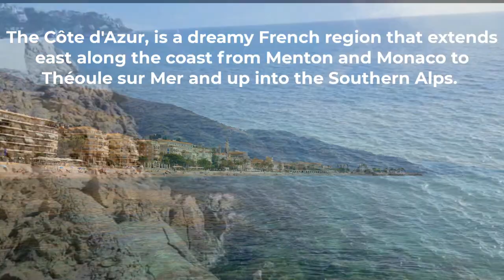The Cote d'Azur France | Travel France | Best Places to Live in France for Expats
Follow our journey moving from the USA to France.  We share our experience relocating to France and what we're learning along the way,

KJ and Tony Travel Essentials Recommendations:
International Plug Adaptors
Power Charger
Compression Packing Cubes
Swiss Gear Backpack
Women’s Crossbody Bag
Unisex Travel Belt

KJ and Tony Filming Essentials:
Best Selfie Stick EVER
Rode Wireless Microphones
Fifine Microphone